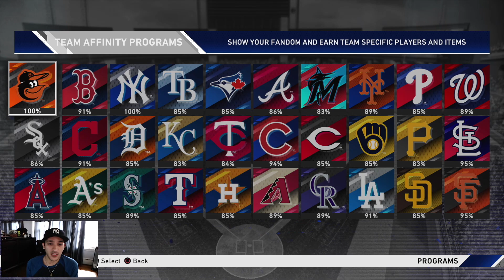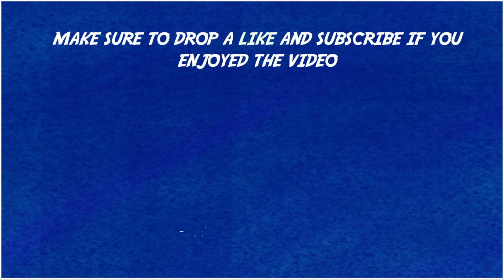PRESTIGE CHOICE PACK + SNELL PROGRAM!! NO MONEY SPENT #17 MLB The Show 20 Diamond Dynasty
Prestige Choice Pack + Snell Program!! No Money Spent #17 MLB The Show. 20 Diamond Dynasty | Opening up our second Prestige Choice Pack and completing the Players League / Snell Program!